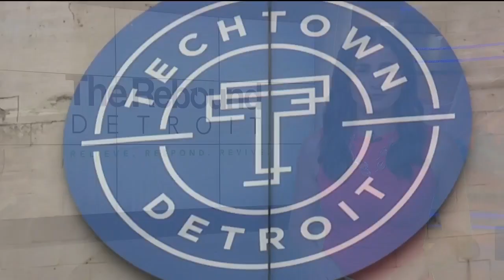TechTown Detroit : The collaborative workspace is adjusting to the new norm for your safety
Techtown, Detroit's entrepreneurial hub, is back in business. The re-opening was a challenge, figuring out how to transform a largely collaborative networking space into one that’s safe.